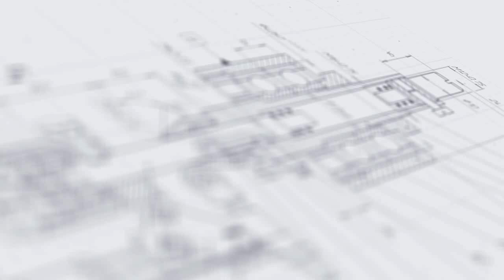Нанесение этикетки на шприцы с помощью этикетировщика АЭ-2.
В данном видео показан процесс нанесения этикетки на шприцы с помощью полуавтоматического этикетировщика с датеровщиком АЭ-2.

Характеристики:

Мощность: до 0,05 кВт;
Направление печати: горизонтальное расположение;
Вес: 35 кг;
Производительность: до 2000 шт/ч;
Габариты, мм (Д х Ш х В): 640 х 350 х 460;
Скорость подачи этикетки: 3-15 м/мин;
Направление подачи этикетки: слева направо, справа налево;
Напряжение: 220;
Точность подачи этикетки: 0,5 мм;
Длина этикетки: 10 - 230 мм;
Ширина этикетки: 10 - 150 мм;
Тип наклеиваемой этикетки: самоклеящаяся этикетка;
Диаметр корпуса тары: от 20-120 мм;
Диаметр посадочного ролика: 40 мм;
Количество печатаемых строк: 1 - 3 шт;
Тип тары: Стеклянная тара, Пластиковая тара;